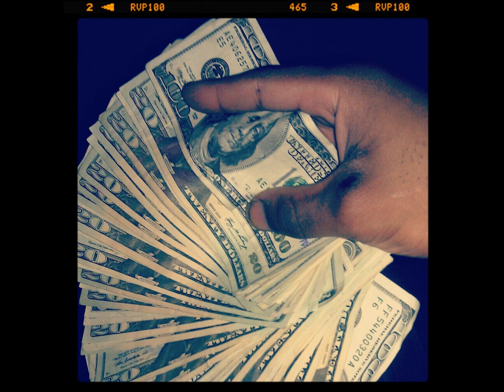*NEW YNWP* On sight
D@R@yB@NDZ Ft.Young Homicide